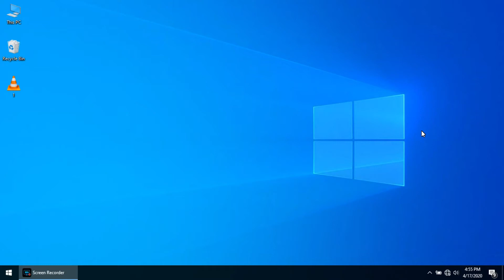Mute sound on and off shortcut key in VLC Player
M Mute sound on and off shortcut key in VLC Player